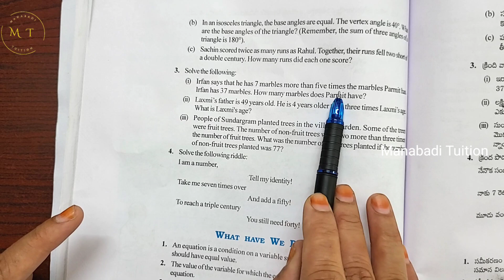7th class maths|Chapter 4|👩‍🏫Simple Equations|💁‍♂️Exercise 4.3|Q. no 3&4| part 3|With notes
exercise 4.3 |Q no 3&4 class 7#exercise 4.3 |Q no 3 class 7#ex 4.3 |Q no 3 class 7#ex 4.3 |Q no 4 class 7